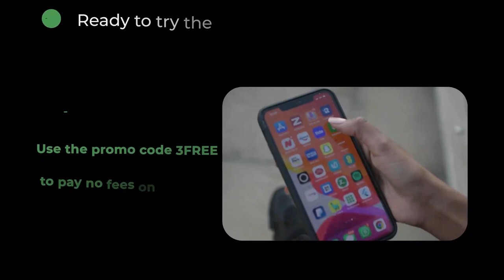Ciidanka Booliska Gabilay oo ka waramay qaabkii loo helay Huda oo la raadinayay.